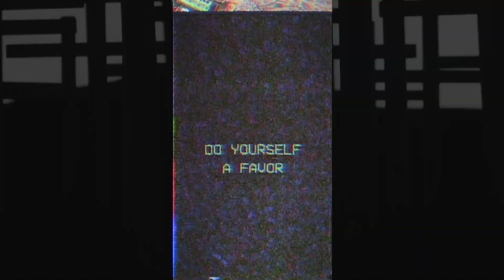Otis McDonald makes "Do Yourself a Favor" in 1 MIN ONLY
In 1 MINUTE ONLY, Otis shows the way he creates his popular track "Do Yourself a Favor" in his studio, TrackTribe West, located in the historic Hyde Street Studios in San Francisco, CA. This track features Adam Theis on Trombone, Daniel Casares on Tenor and Bari Sax, and Max Miller-Loran on Trumpet. BOOM!

Original music written, performed, mixed and mastered by Joe Bagale(aka Otis McDonald)